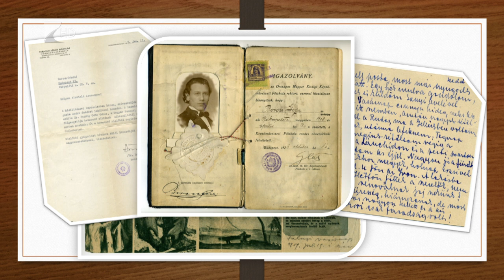Kiss-Boross hagyaték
Nagy értékű hagyaték került a Jósa András Múzeum gyűjteményébe. Az intézmény egykori igazgatója, Kiss Lajos néprajzkutató és veje, Boross Géza festőművész munkásságának több mint ezer tételt meghaladó anyagát a család egyik leszármazottja adományozta a nyíregyházi múzeumnak.